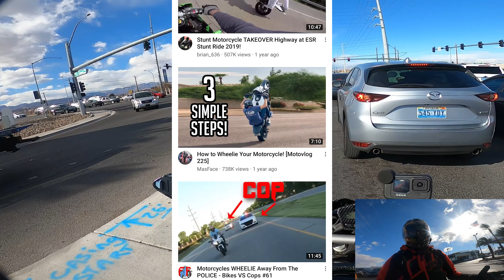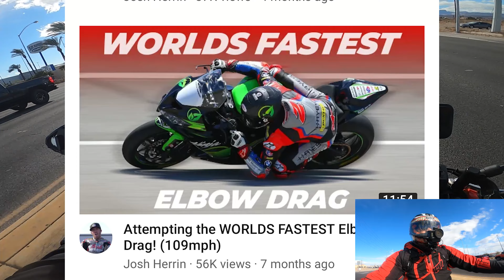First real Motovlog in 2021 (Real Subscribers Only)Motovlog1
Lets be completely honest here. Being a moto vlogger now is super intermediating .So many other huge names out and at any time they can drop whatever and people will literally cry over it.Say what you want its all about the person and not about the content.

Got questions hit me up on Instagram:Mr20.west